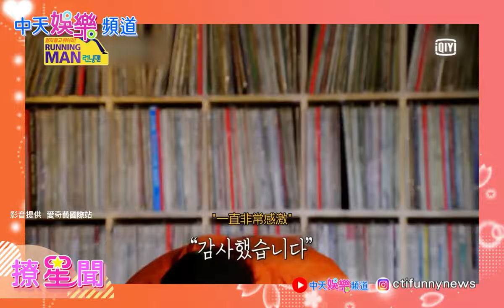【撩星聞】最後打版下車經典定格成回憶！RM回顧李光洙這段時間我很幸福！